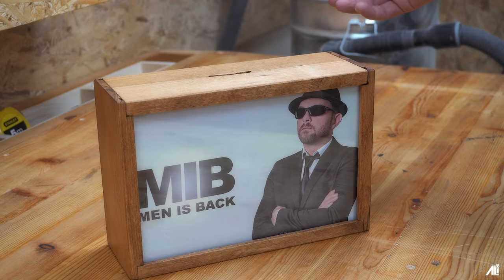✅Bilderrahmen- Spardose ⎮ Das Projekt geht in die Hose ⎮ DIY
Ich möchte eine Idee umsetzen, doch es läuft nicht nach Plan.
Es muss improvisiert werden, ich gebe nicht auf 😁

Meine Amazon Wunschliste:

Kapp-und Gehrungssäge
Akkuschrauber:
Bohrer Set

Mein Videoequipment

Externes Mikrofon
Kamera Käfig
Gimbal Stabilisator